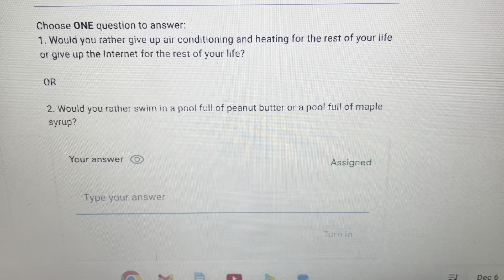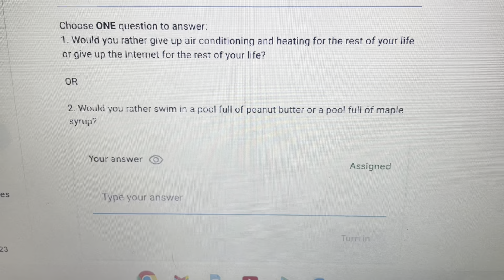Christmas Baking With Ali! 🎄🎅🍪 |Vlogmas 4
I hope you like cookies because we are making my favourite cookies with a few special ones. 😁